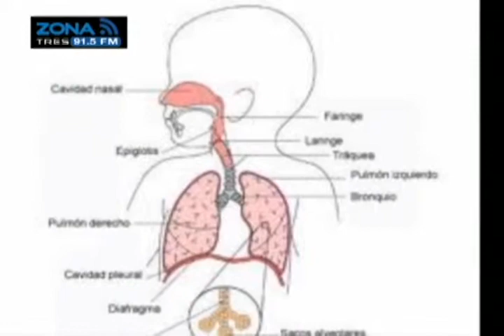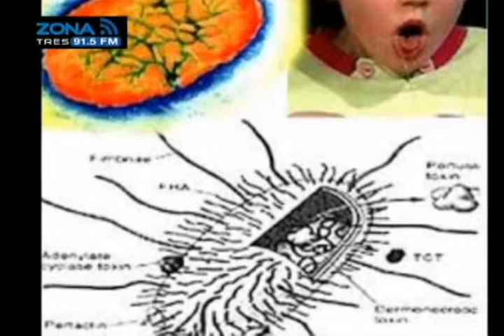ZONA SALUDABLE 8 JUL 2013 LA TOS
El Dr. Gilberto Martinez en Zona Saludable te espera de lunes a viernes a las 10:00 o 91.5 FM